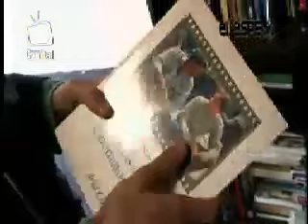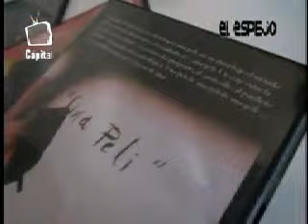El Espejo Programa El Sendero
El Espejo martes 22 de mayo de 2012